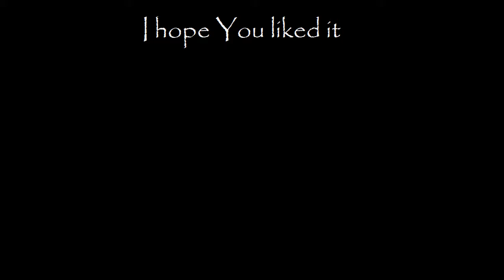Arabian music - The lost Palace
I composed this song in January.
I lost the file and I had to rewrite it.
100% composed by Celtic Night.